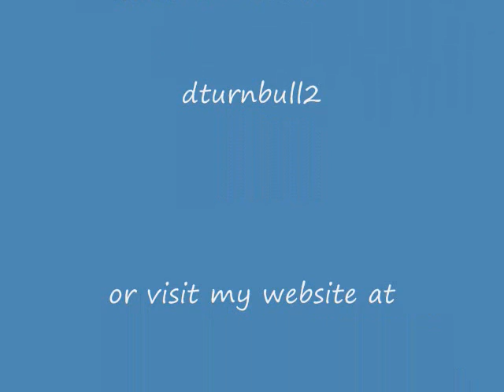TRIBUTE: A reading by the author, Doug Turnbull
TRIBUTE: A reading by the author, Doug Turnbull. A short story set in the near future on Mars.